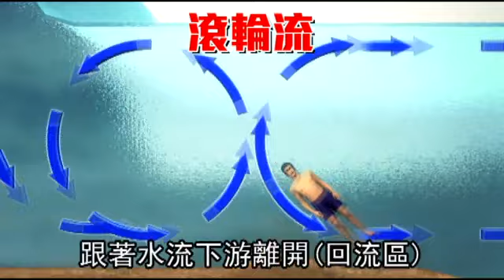不讓戲水變淚水 這些你一定要會 --蘋果日報20160506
夏天要到了，許多人喜歡玩水消暑， 紅十字會資深教練指出，平時大家都要熟悉救人五招有：叫(大聲呼救)、叫(通報119、110)、伸(將竹竿、拋繩帶等伸給溺者幫助靠岸)、拋(拋垃圾袋、水桶等浮體延長漂浮時間)、划(受過訓練者以划船，救生圈等游過去救)。紅十字會教育訓練處處長房子治也說，夏季戲水3大危險水流，包括：離岸流、滾輪流、溫躍層。房子治表示，防溺永遠勝於救溺，民眾千萬不要到沒有救生員在場的危險水域戲水，才能「玩不膩，泳不溺」。